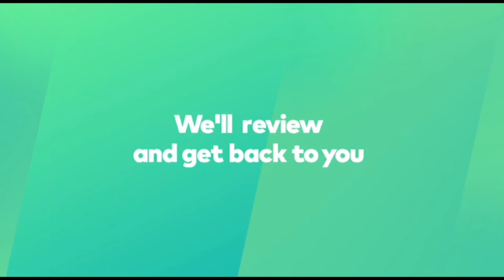Sky Go New Zealand Complaints Spot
Recorded on March 17, 2022 on Nickelodeon New Zealand